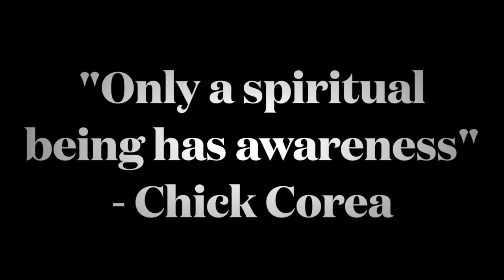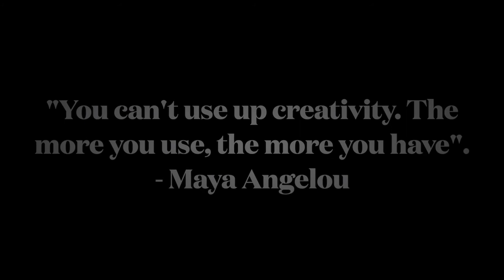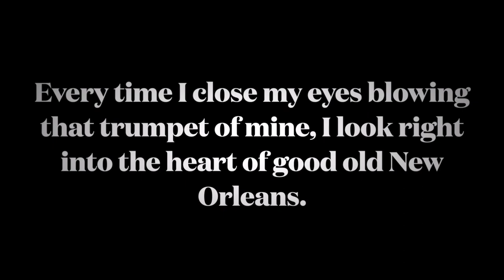Musicians from Home: Gracie Jessop and Joey Calderazzo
NOMA presents a series of virtual concerts featuring a range of music’s best and brightest performing from their homes. Assembled by internationally renowned multi-instrumentalist and composer Mahmoud Chouki, enjoy these relaxed and informal music experiences with acclaimed musicians from New Orleans and beyond.⁣⁣⁣

One of the finest pianists of his generation, having recorded thirteen albums as a leader, Joey Calderazzo has traveled the road from child prodigy to in-demand session musician to elite member of the finest ensembles in jazz. He's accompanied the music's geniuses, from Michael Brecker and Branford Marsalis to Jack DeJohnette and Dave Holland. Throughout his journey, Calderazzo has boldly explored his own psyche and his place in the world, as a composer, improvisor, band member, and leader. Calderazzo's perennial trio has recorded multiple albums, including 1993's The Traveler (with John Patitucci and Jay Anderson (bass); Peter Erskine and Jeff Hirshfield (drums)), 1997s Simply Music (Sylvain Gagnon, bass; Jeff "Tain" Watts, drums); 1999's Joey Calderazzo (John Patitucci, bass; Jeff "Tain" Watts, drums); 2011's Live (Orlando le Fleming, bass; Donald Edwards, drums); and 2015's Going Home (Orlando le Fleming, bass; Adam Cruz, drums). Live from The Cotton Club Tokyo, Volume 1, extends Calderazzo's relaxed persona and focused musicality.

Gracie Jessop is creating sounds for the soul and singing into the hearts of the human race with an original, raw and veracious repertoire. Recognized for her songwriting and singing capabilities, she offers up a musical experience that invites a diverse listening audience. Gracie left her hometown of Detroit, MI at 18 to pursue her dreams at Berklee College of Music where she began to discover her songwriting, bandleader, and singing abilities. She has acted as both front woman and co-songwriter in her own projects as well as bands in Colorado and New Orleans. The change of pace this past year has motivated Gracie to return to school for her Masters in Music. She is currently serving as a Graduate Assistant in the North Carolina Central University Jazz Studies Program. Gracie Looks forward to returning to New Orleans, her favorite city in America.